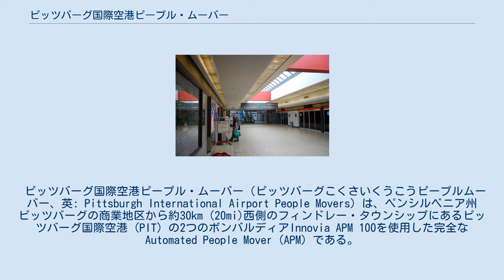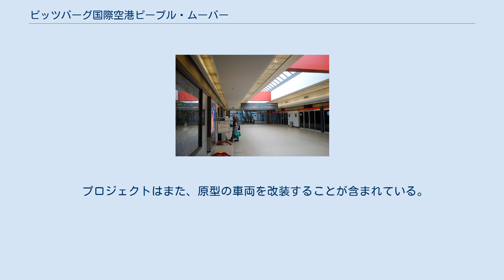ピッツバーグ国際空港ピープル・ムーバー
ピープル・ムーバー・システムのランドサイド・ターミナル駅。
 ピッツバーグ国際空港ピープル・ムーバー（ピッツバーグこくさいくうこうピープルムーバー、英: Pittsburgh International Airport People Movers）は、ペンシルベニア州ピッツバーグの商業地区から約30km (20mi)西側のフィンドレー・タウンシップにあるピッツバーグ国際空港 (PIT) の2つのボンバルディアInnovia APM 100を使用した完全なAutomated People Mover (APM) である。
 エアサイド・ターミナルとランドサイド・ターミナルを結ぶ、2つの平行地下トンネルを走行している。
 ピープル・ムーバーは、ペンシルベニア州ウェスト・ミフリンのアドトランツ・ノース・アメリカ（現・ボンバルディア）によって1,400万ドル ($) の費用で設計および導入された。
 1992年10月1日に、新しいミッドフィールド・ターミナルの開業時にサービスを開始した。
 旅客輸送量の増加に対処するために、1999年に950万ドル ($) のプロジェクトを請け負った。
 計2両の車両がピープル・ムーバー・システムに増備された。
 各列車に1両が増結され、それぞれ2両編成の列車から3両編成の列車に変更された。
 駅は増結車両に対応するために拡張された。
 プロジェクトはまた、原型の車両を改装することが含まれている。